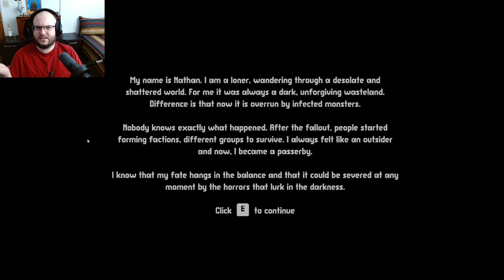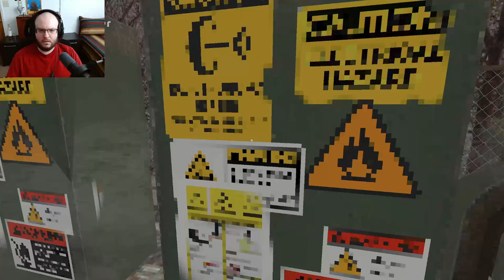Don't Answer The Door!! │ Passerby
You're a lone traveler Nathan, who ventures across the abandoned city. The story unfolds throughout the  gameplay. You simply have to complete tasks and survive.